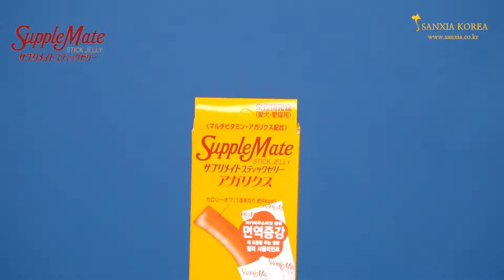[SNS viral film] 제품소개 젤리 서플메이트